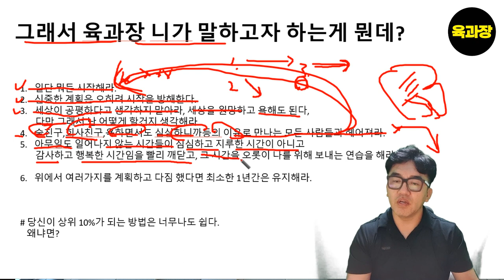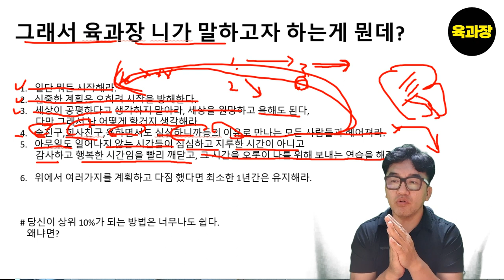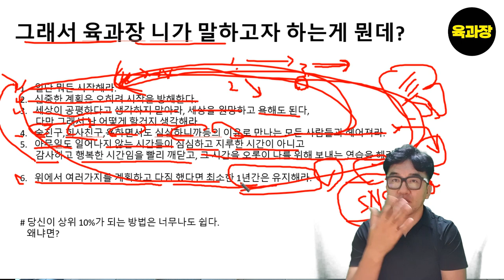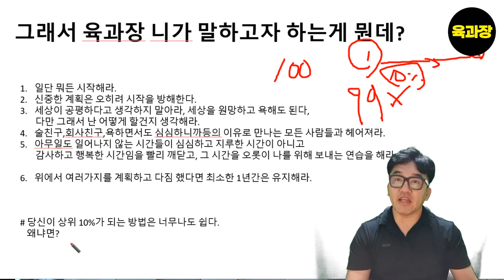JUST DO IT 그냥 좀 해~, 39세 희망퇴직자, 파이어족, 생존기.